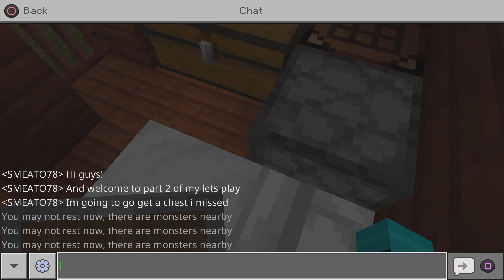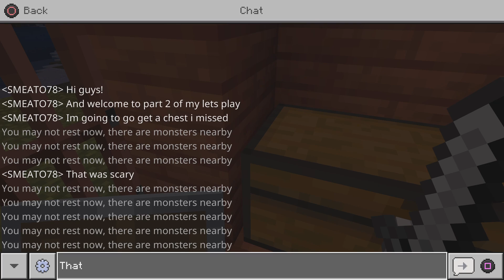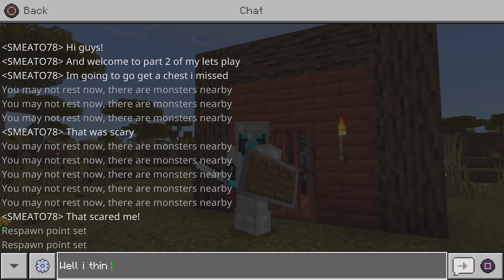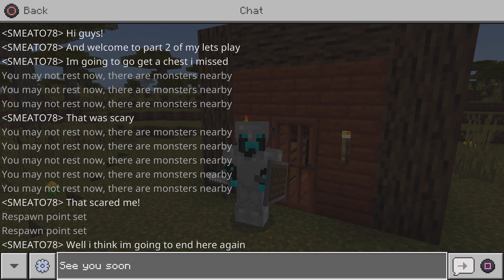Minecraft let’s play part 2